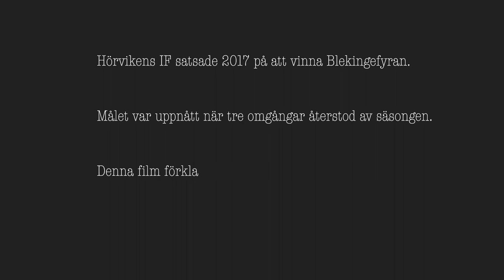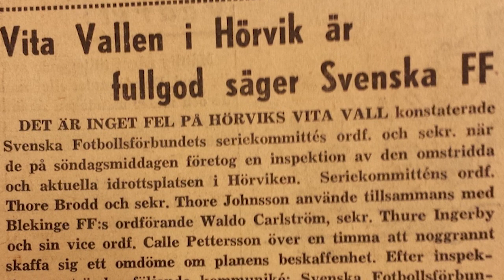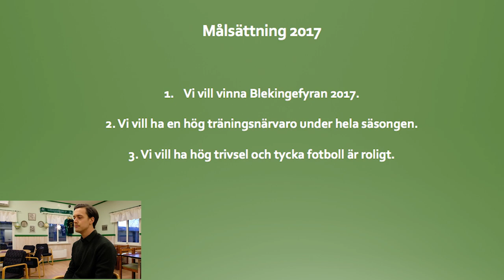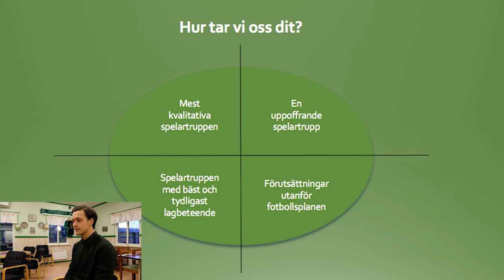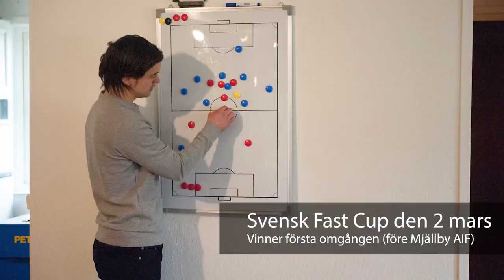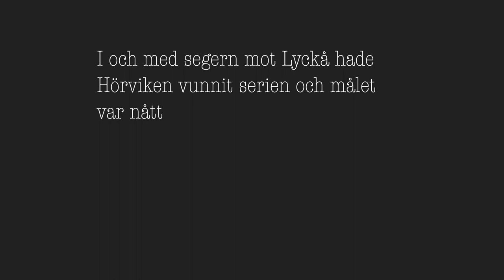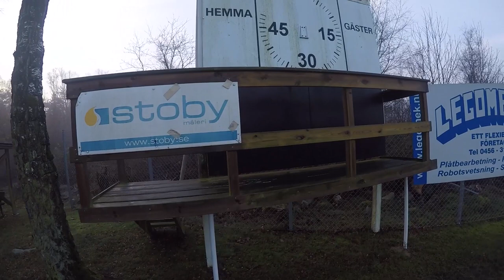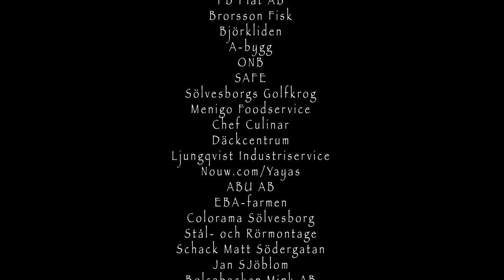Filmen om Hörvikens IF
En film gjort av Lennart "Jocke" Johansson Ax om föreningens historia och fantastiska fotbollsår 2017.